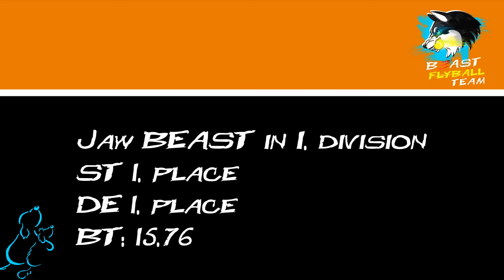Xtreme 2017 - BEAST Flyball Team